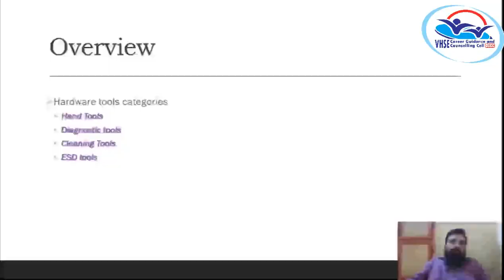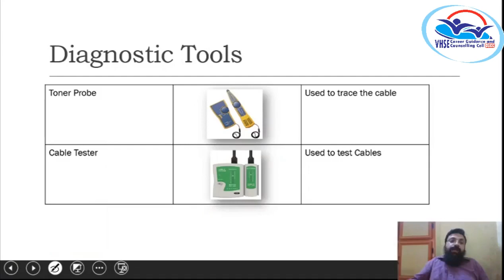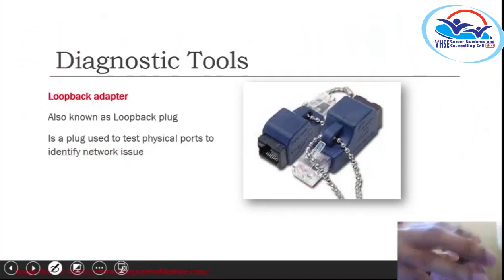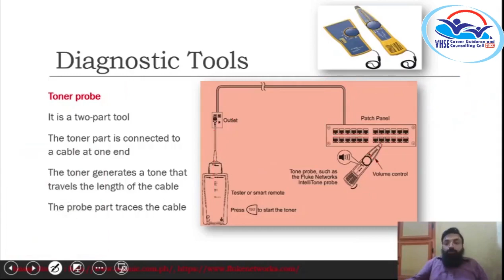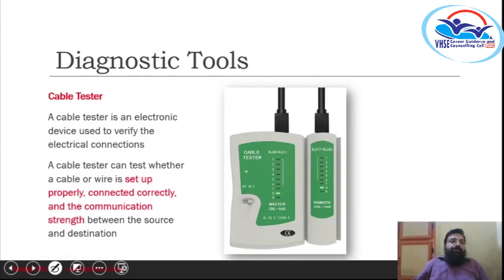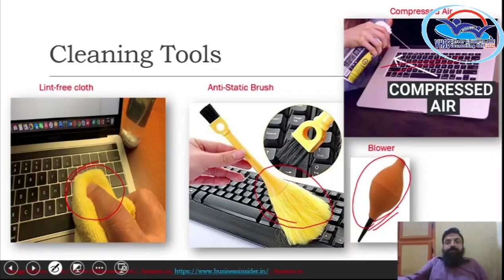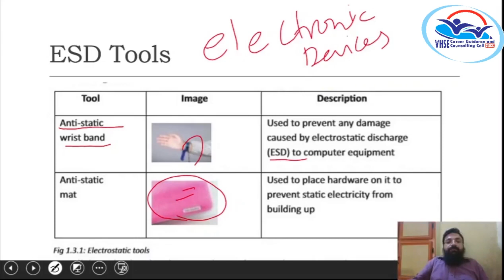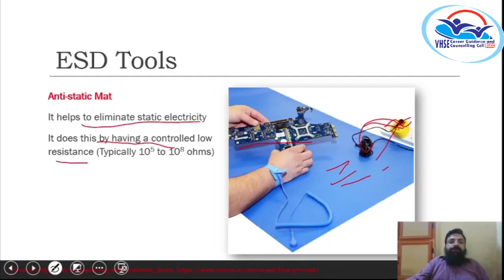I Year NSQF THEORY VOL 13 - Field Technician Computing & Peripherals PART 2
FTCP PART 2